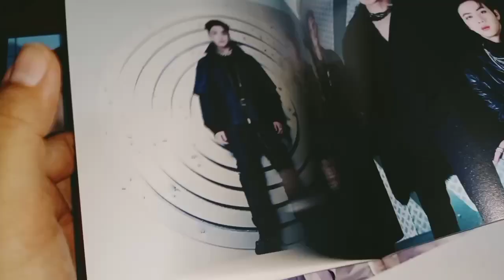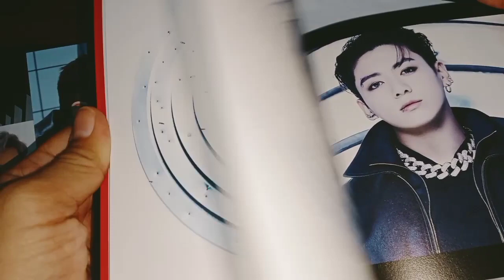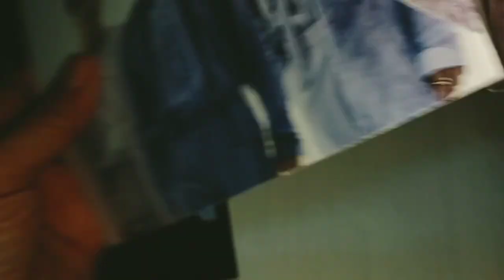Unboxing BTS Proof Album ☺️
I got this album as a surprise gift from my Australian friend , she is making me Crazy , do you know how excited am I ?

and I pulled this. and it made me emotional 😭